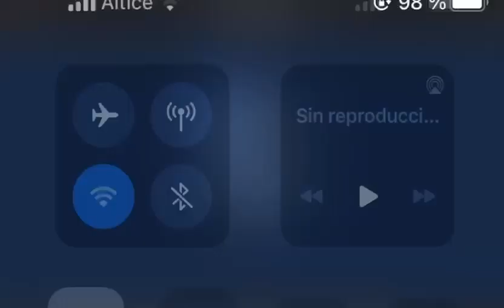Framber Valdez 2da salida de Calidad en el año 2023 (7 Inning) 9 ponche